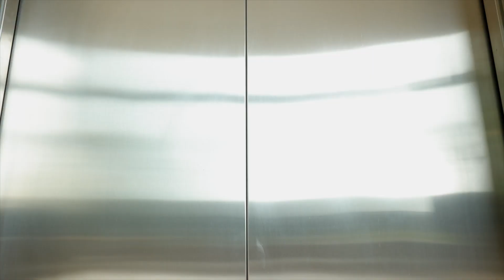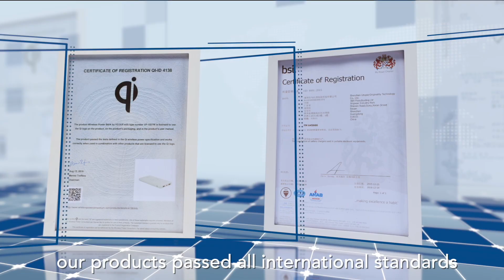A Complete Power Bank Manufacturing Process at Veger.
Here in this video, we are going to show you an exclusive footage of power banks production process at Veger.